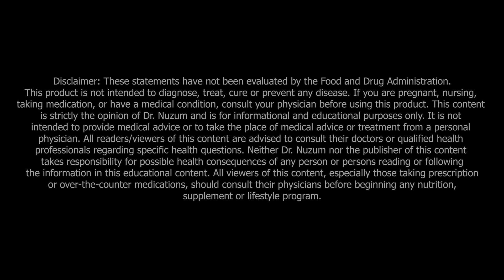Corona Virus_COVID 19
Dr. Nuzum talks about Coronavirus, Covid-19

What other scientists are saying and what to do about it.

This video was recorded on March 11th.